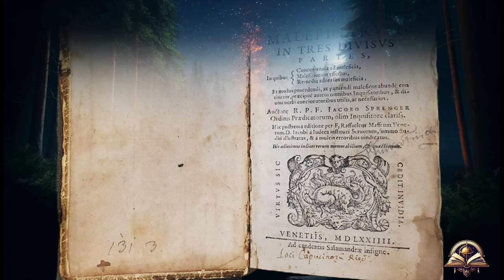Malleus Maleficarum (The Inquisition Book)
Unearth the secrets of the 'Malleus Maleficarum' and its role in the witch hunts.
Echoes Throught Time Channel.